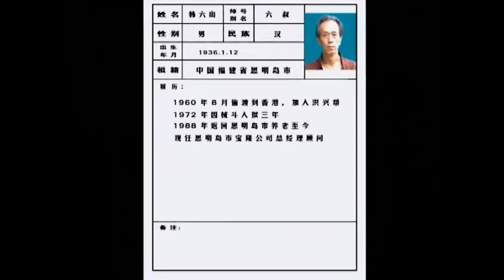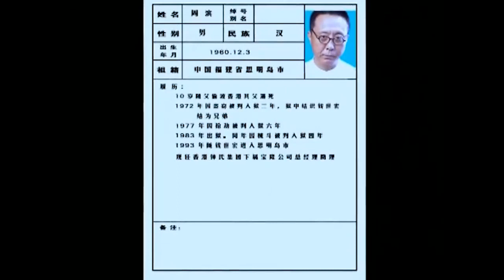嫌疑犯死不認賬衆人都拿他沒辦法，誰料老刑警一眼就看出破綻！ 01